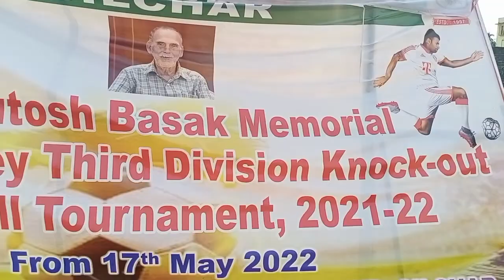Sishutosh Basak Memorial C Division Football ⚽ Bijoyee Sangha vs Spirit Union ⚽ 07/06/2022 ⚽